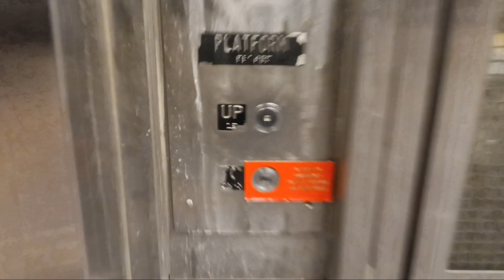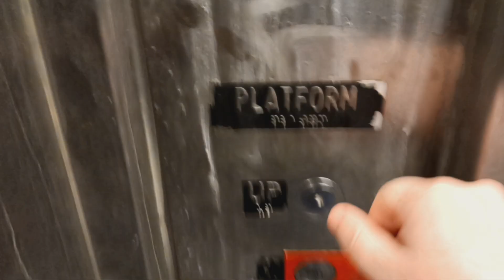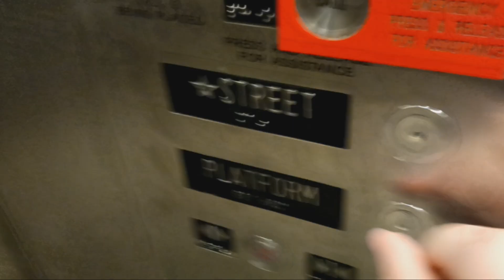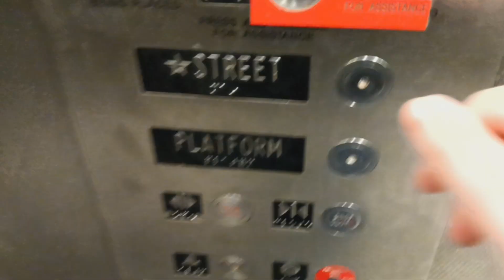Mongrain hydraulic glass elevator at the 96th Street 1, 2, 3 station (Manhattan, NY)